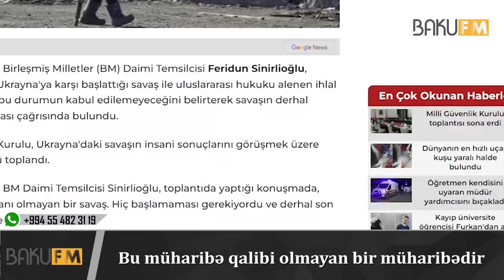Türkiyə Rusiyaya xəbərdarlıq etdi:"BÜTÜN QÜVVƏLƏRİNİZİ UKRAYNADAN DƏRHAL ÇIXARIN!"